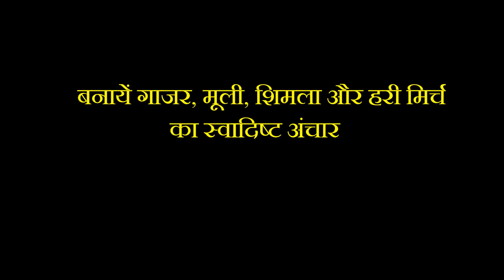गाजर मूली शिमला मिर्च और हरी मिर्च का झटपट स्वादिष्ट अचार। Instant Prepare Mix Pickle | Bhansa Ghar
Mixed Pickle Recipe, Muli Ka Achar, Shimla Mirch Ka Achar, Gajar Ka Achar

Ingredients:
गाजर, मूली,
हरी मिर्च,
शिमला मिर्च,
निम्बू
धनिया,
सौंफ,
जीरा,
अजवाइन,
पिली सरसो,
भुनी हुई काली सरसो का पाउडर,
सिरका,
सदा नमक,
आमचूर,